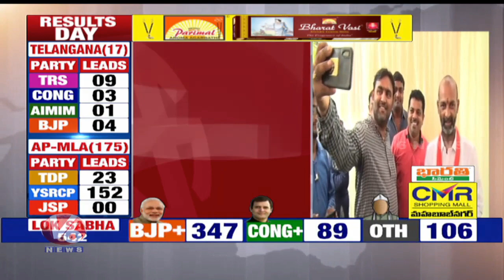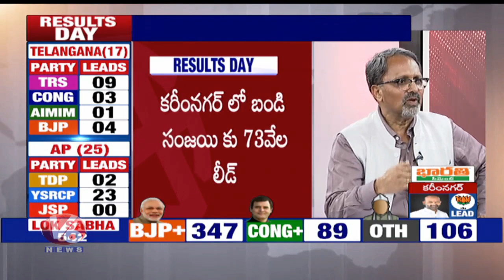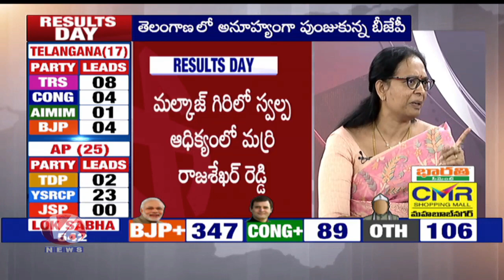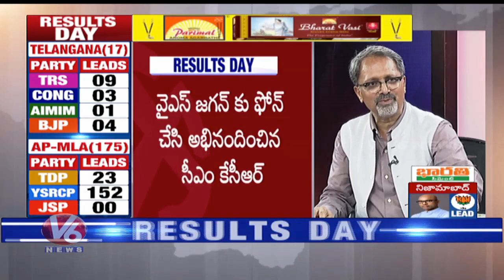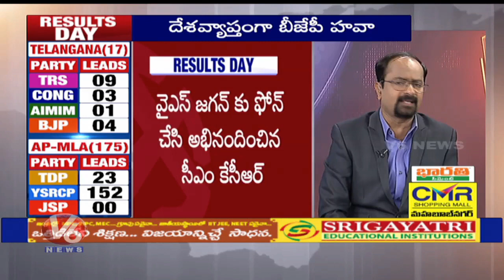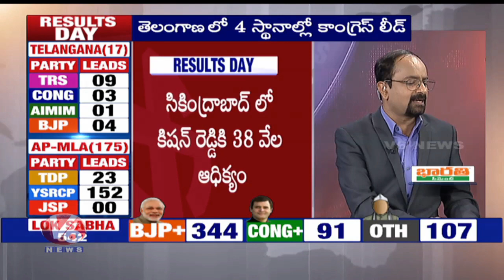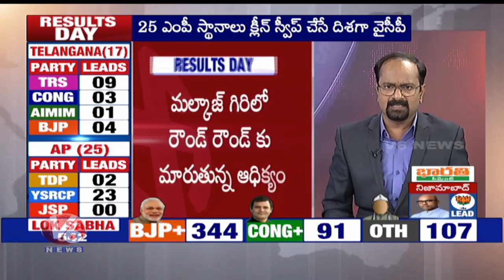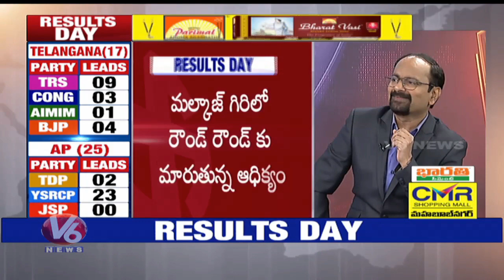What Are The Reasons behind BJP Wave In Telangana? | Analysis | V6 News